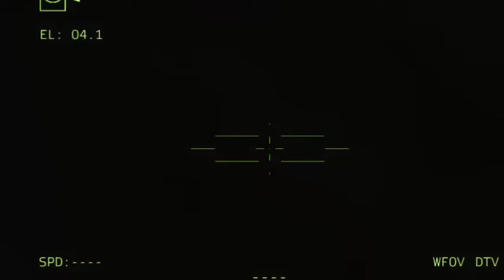Just Happened This Morning! World Shocked, Horrible Massacre Russian Convoy Troops Escape, Ukraine W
Just Happened This Morning! World Shocked, Horrible Massacre Russian Convoy Troops Escape, Ukraine Wins at Battle of Soledar, Milsim Arma 3

Jovem pan arma 3
Arma3 reforger
THIS IS JUST A SIMULATION, NOT REAL LIFE!